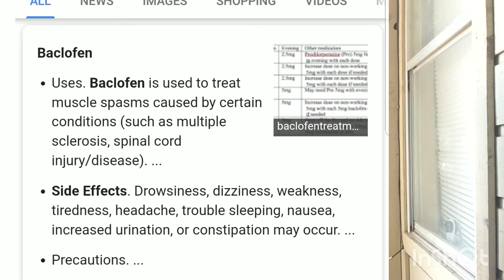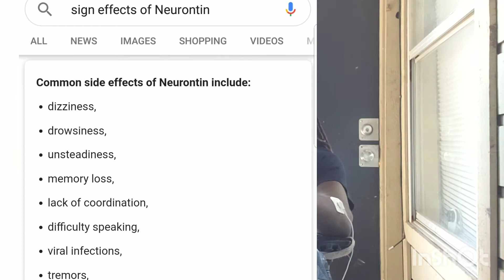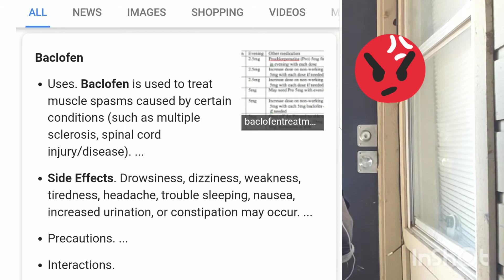Paraplegic why I quit taking my my Medicines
Eat To Heal❤💪♿